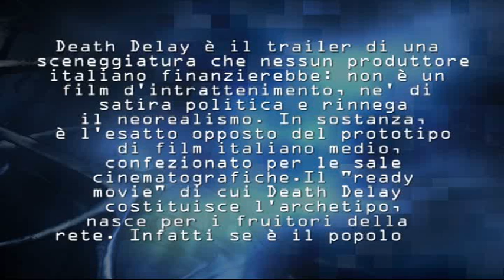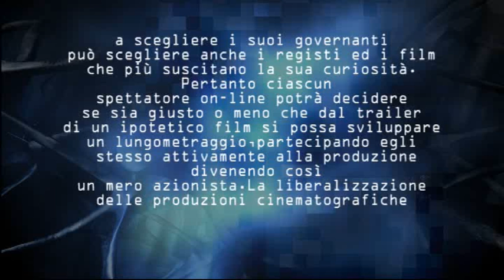Death Delay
Trailer lungometraggio film horror